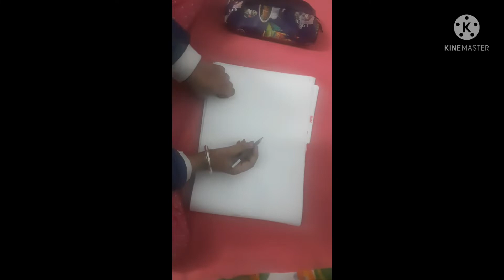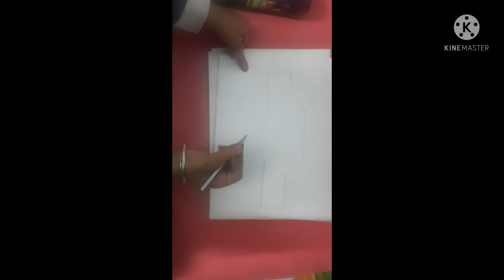How to draw a car 🚗 in easy way